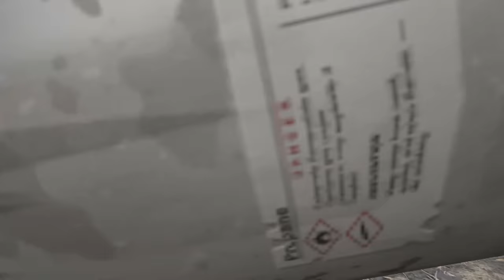TWD: Saints & SINNERS | Part 17 | Tough Choice? Try Killin'!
When life gives you a choice, sometimes the best path forward is just taking a baseball bat full of nails and slamming it down on each option. That's inspirational material right there. Quote me.

New Orleans is at war. The living are not just fighting the dead, but also inflicting pain and brutality upon each other. As bodies pile up between warring factions, whispers spread of a long-lost mystery in the city that could turn the tide of the war. Will you be able to survive while caught in the middle of this conflict? Can you unravel the mystery that is behind it all? The fate of the city and its survivors rests in your hands.​

VR Headsets:
- Oculus Quest
- Oculus Rift S
- Valve Index
- HTC Vive

PC Specs:
- RTX 2080 Super
- i9-9900k
- 32 GB DDR4-3200mhz RAM